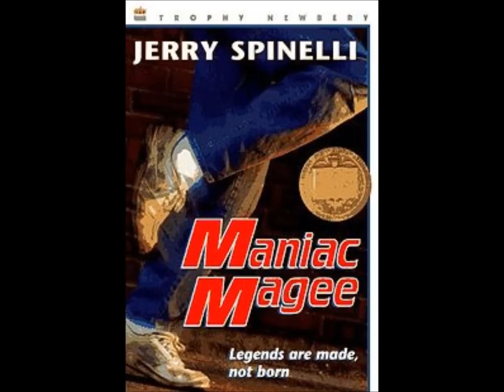Maniac Magee- Chapter 16